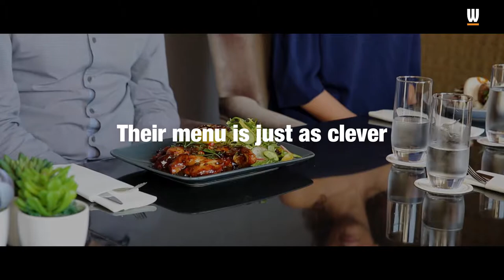Chateau Blanc: a new restaurant in Abu Dhabi with an eye-catching menu